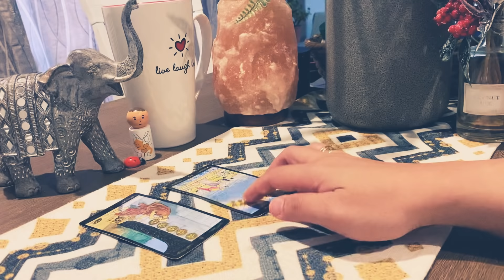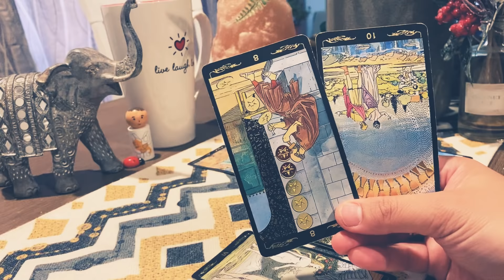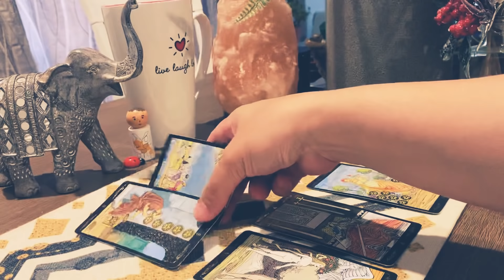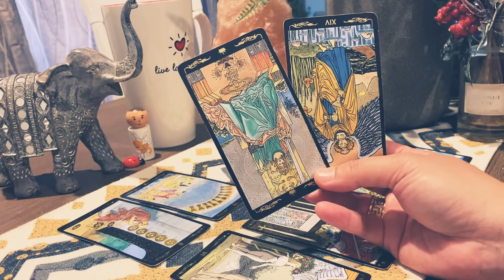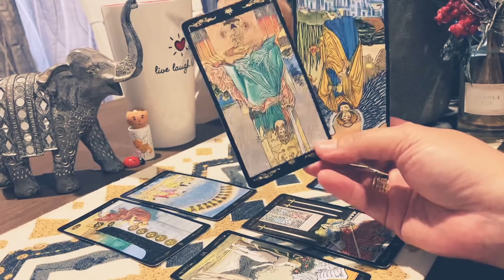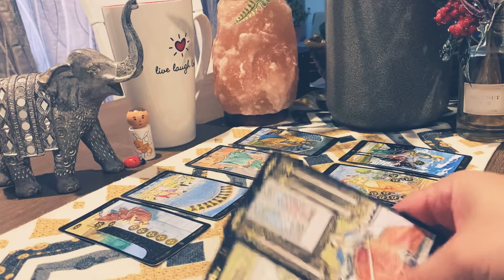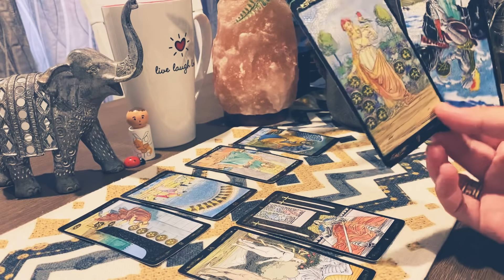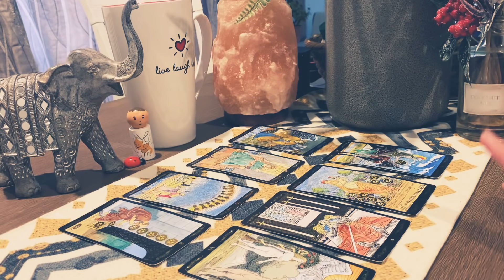Aries ♈️ “ Thinking Of You DAY & NIGHT “ Will They Reach Out?